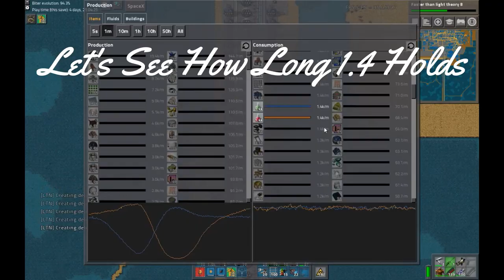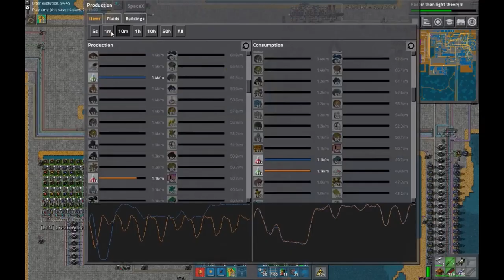Factorio Sea Block - EP 35 - FTL Theory B, Trains, Saphirite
In this episode:
- Boosted production of production modules, lead, tin, saphirite
- New saphirite project
- Completed FTL Theory B

Factorio Alpha 15
Sea Block mod pack (by Trainwreck) with additional mods:

Thinking of starting up with SeaBlock?  This diagram might help you!

Thanks to the music producers who license their music for free use.
I could not have made this video without them.
Go support them by watching and liking their videos.
The links can help you follow any of the artists whose music you enjoy.

Also, I want to thank Nilaus for showcasing this mod.

Also, go check out Zistaeu's sea block series.

Ayebawl has a great Angel/Bob series, and I learned a lot about Angel/Bob from watching it.

The style was heavily inspired by ZNation FFS and Primitive Technology.